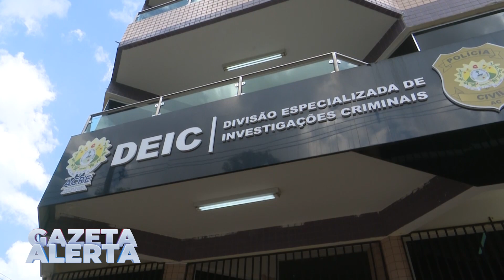POLÍCIA CIVIL REALIZA OPERAÇÃO CONTRA ORGANIZAÇÃO CRIMINOSA QUE ATUA NA REGIÃO DO BAIRRO BELO JARDIM